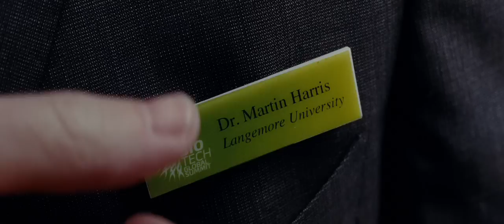UNKNOWN OFFICIAL TRAILER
O Liam Neeson και η Diane Krueger πρωταγωνιστούν στο μυστηριώδες ψυχολογικό θρίλερ, Unknown (Ο Άγνωστος). Coming soon στα Village Cinemas!